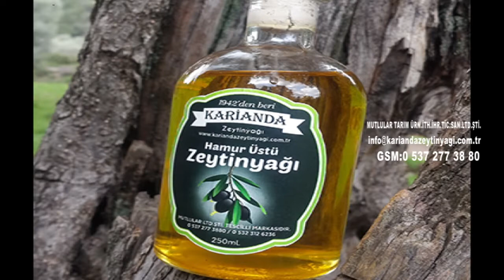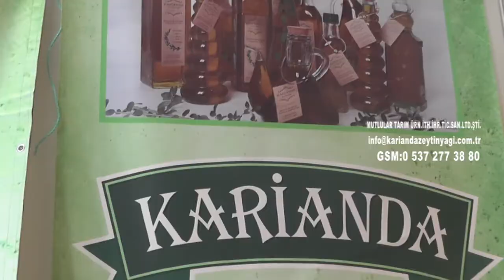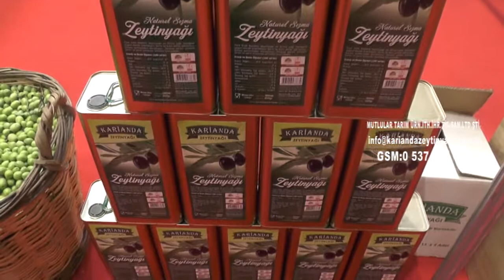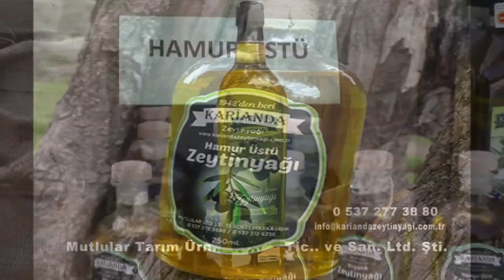MUTLULAR TARIM TİC.İTH.İHR.LMTD.ŞTİ KARİANDA TANITIM FİLMİ 2019